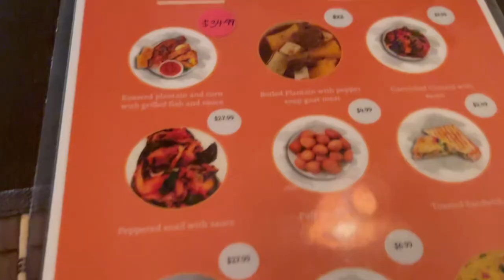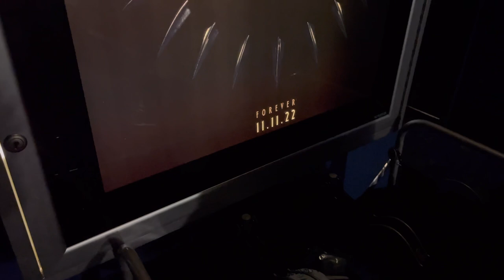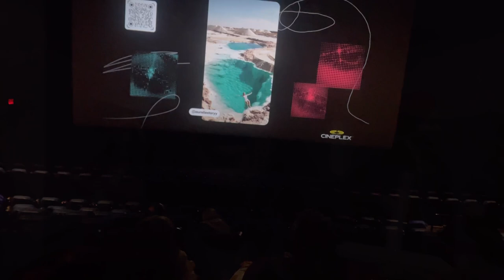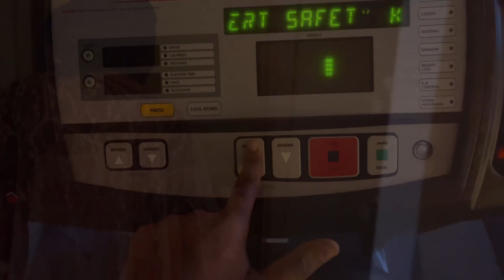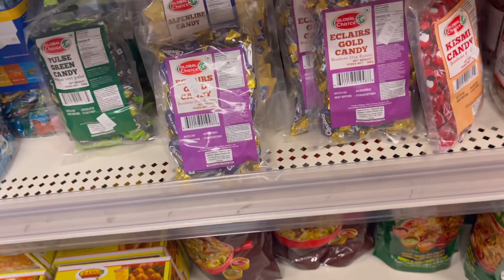A week in the life of an international student in Canada🇨🇦|Exams|job hunting| shopping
A week in the life of an international student in Canada

I am open to video suggestions or ideas❤️

Editing application
VLLO
Picsart